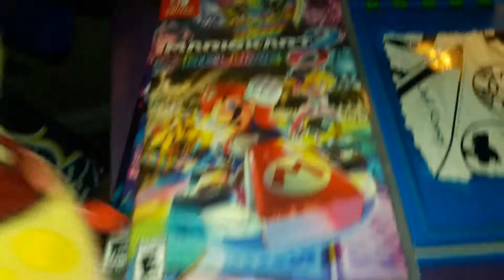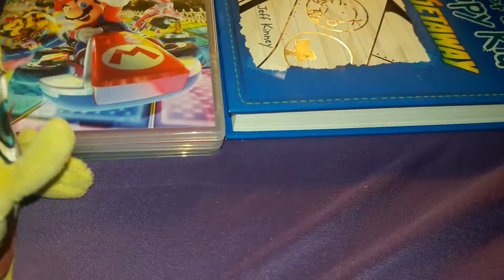Tinker bell meets spongeboob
SpongeBoob comes over and meets Tinker Bell